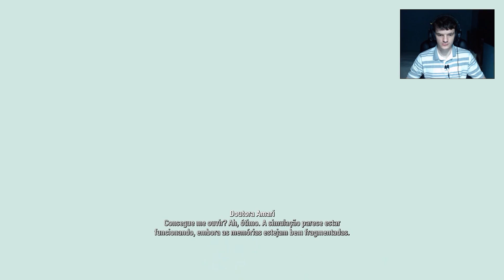Fallout 4 - [Muito Difícil] - [Parte 67] - Mentes perigosas - PT-BR [HD]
Ola galera, continuando com a série de Fallout 4 aqui no canal, estarei trazendo todas as missões importantes nessa aventura,  incluindo as missões das DLC's estarei jogando no PC, pela plataforma da STEAM abaixo mais informações sobre esse épico game da Bethesda.

PLATAFORMAS

Computador / Playstation 4 / Xbox One